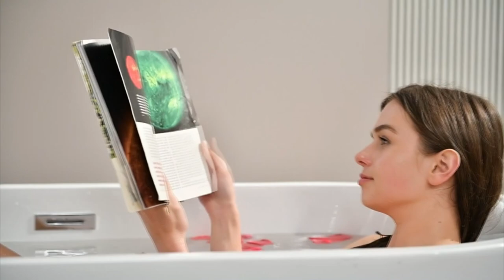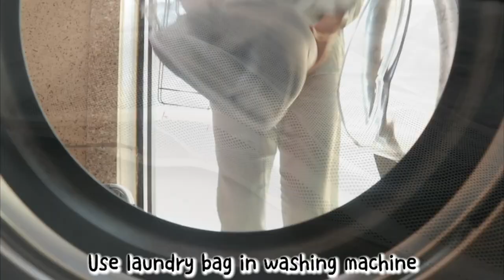5 Best Bath Pillows for Tub in 2023 | Ultimate Comfort and Relaxation!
When it comes to creating a truly indulgent bathing experience, bath pillows play a crucial role. These soft and supportive accessories provide unparalleled comfort, allowing you to relax and unwind in your tub like never before. Bath pillows can transform your regular bath into a luxurious spa-like retreat.

5 Best Bath Pillows for Tub in 2023

This list is not a TOP list, is a list of the 5 Best Bath Pillows for Tub in 2023, in not a particular order.

00:00 Intro

00:09 5 ► OMYSTYLE Full Body Bath Pillow, Bath Pillows for tub with Mesh Washing Bag & 21 Non-Slip Suction Cups, Spa Bathtub Pillow for Head Neck Shoulder and Back Support - 5D Air Mesh & Quick Drying

01:53 4 ► PEULEX Comfortable Bath Pillow for Tub, Bath Pillow for Neck & Back Support with Strong Suction Cups & Hook, Soft Bath Pillow for Luxury Bath, Hot Tub Bathtub Pillow Made with Soft Mesh

02:36 3 ► KANDOONA ZenTyme Luxury Bath Pillow - Relieve Stress and Rejuvenate - With Neck and Head Rest Support - Ergonomic Shape and Extra Soft Mesh - Bathtub Pillow, Bath Pillows for Tub

03:39 2 ► AmazeFan Bath Pillow, Bathtub Spa Pillow with 4D Air Mesh Technology and 7 Suction Cups, Helps Support Head, Back, Shoulder and Neck, Fits All Bathtub, Hot Tub and Home Spa

04:59 1 ► CielClair Bath Pillow for Tub, Bathtub Pillow Headrest, Ultra Thick Ergonomic Spa Pillow with Neck Shoulder Back Support, 4D Air Mesh Bathtub Cushion with 6 Non-Slip Suction Cups for Soaking Tub

Bath pillows offer essential support to your head, neck, and back, relieving tension and promoting relaxation. By cradling your body and providing a cushioned surface, they enhance your overall comfort, making your bathing experience truly enjoyable.

They come in a variety of shapes, sizes, and materials to suit different needs and preferences. From inflatable pillows to memory foam cushions, there's a perfect option for everyone.

Simply place the pillow at the desired position in your tub, adjust it to your comfort, and lean back to experience the luxurious support it offers. Close your eyes, breathe deeply, and let the soothing sensation of the pillow melt away your worries, transporting you to a state of pure relaxation.

★Create Amazon Business Account
★Try Audible Plus
★Try Personal Shopper by Prime Wardrobe
★Best Amazon Today's Deals
★Try Prime Discounted Monthly Offering
★Try Twitch Prime
★Try Amazon Home Services
★Kindle Unlimited Membership Plans
★Give the Gift of Amazon Prime
★Create an Amazon Wedding Registry
★Try Audible and Get Two Free Audiobooks